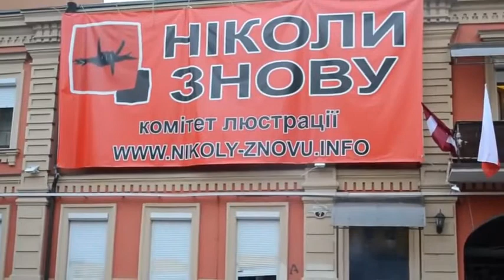92 х летняя бабушка вразумляет юнца бандеровца Украина 1 05 2014 Украина 2 05 2014 Новости Украины